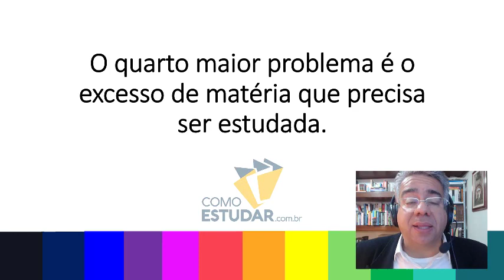COMO ESTUDAR PARA CONCURSOS PÚBLICOS PARA INICIANTES - RUBENS SAMPAIO - DICA 42